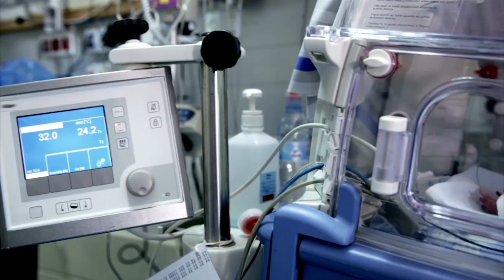MÉDICOS DESTACAN DÍA DEL NIÑO PREMATURO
Charlas educativas a padres y familias respecto al nacimiento prematuro, se desarrolló al interior del hospital regional de Antofagasta, tomando en cuenta que alrededor de 30 pacientes en la unidad de neonatología están en esta condición y en promedio, necesitan a lo menos 2 meses de tratamientos y atenciones.
De lo que va del año, se contabilizan 42 niños y niñas con nacimiento prematuro en la región.